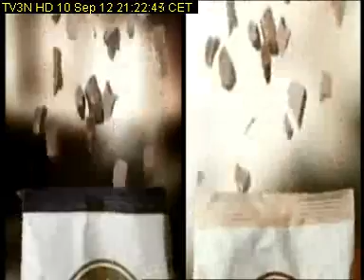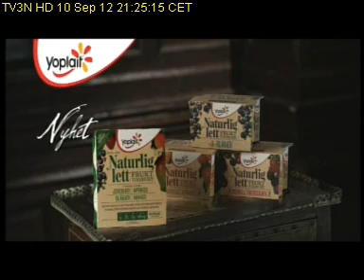TV3N Tue 11 September